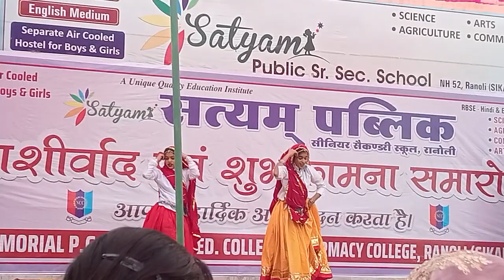#kalachasmasong perody songlyrics viralvideo